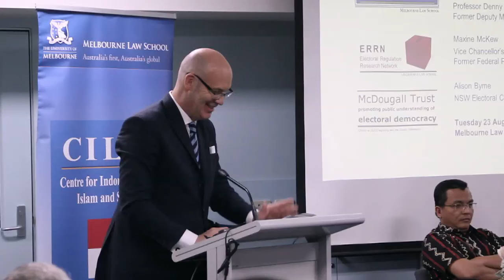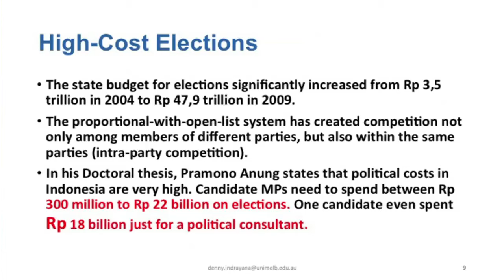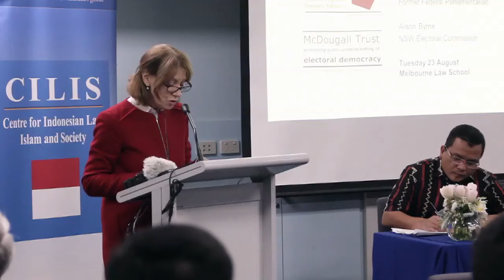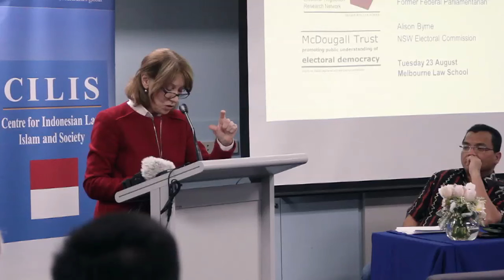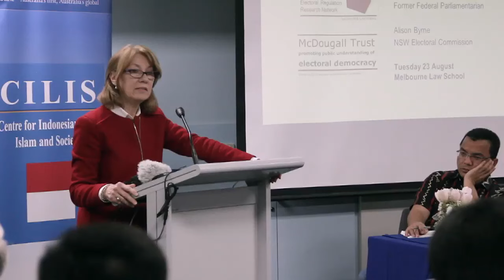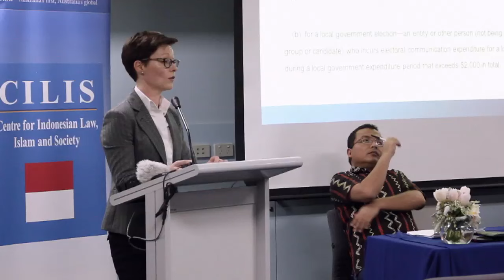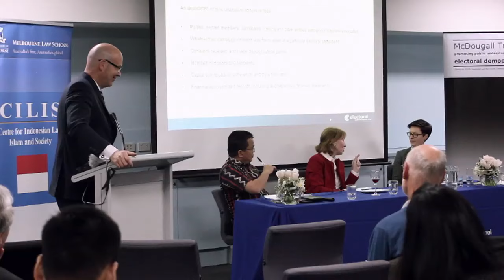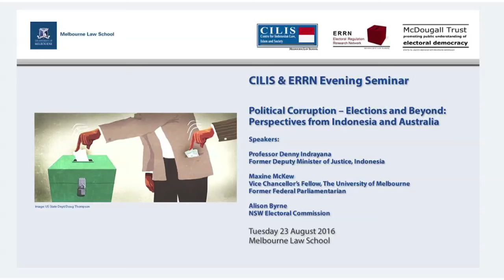Political Corruption Elections and Beyond Perspectives from Indonesia and Australia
Professor Denny Indrayana, Former Deputy Minister of Justice, Indonesia; Maxine McKew, Vice Chancellor's Fellow with the University of Melbourne and former Federal parliamentarian, and Alison Byrne, Director, NSW Electoral Commission’s Election Funding Unit

Centre for Indonesian Law Islam and Society, Electoral Regulation Research Network, Melbourne Law School and McDougall Trust, August 2016